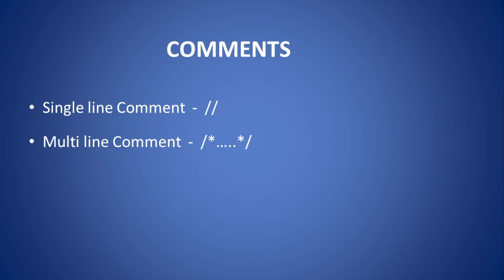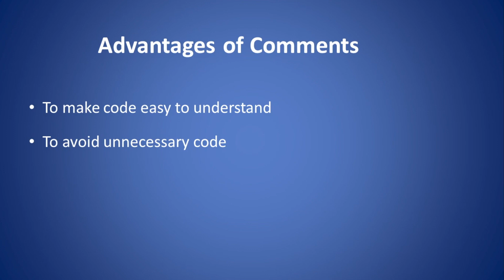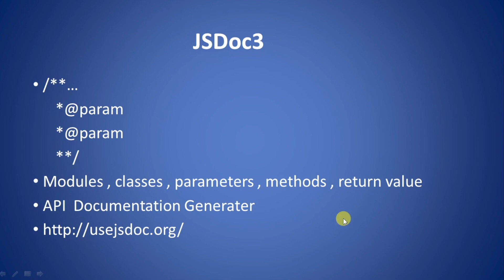JavaScript Comments In Tamil | JS Single Line Comment | JS Multi Line Comments [Class - 4]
Are you ready to learn the complete Java Script Course in Tamil? Get the complete access to Java Script Course for just 199Rs

If you don't want to buy the complete course, you can access the basic Java Script Course for Free

We have covered various concepts which are very important to crack any interview round.

We haven't just covered Java Script Course but many more software courses in native languages. Kindly check this